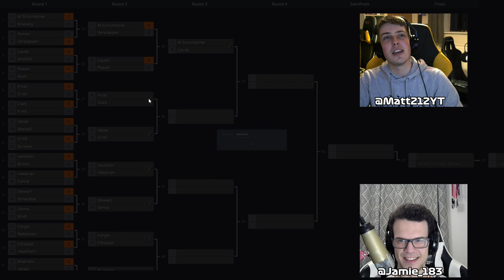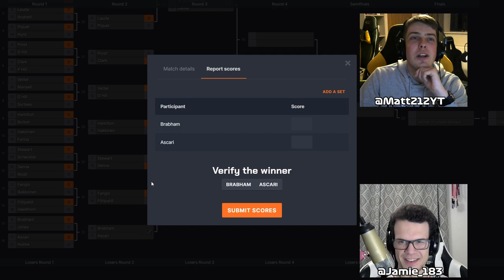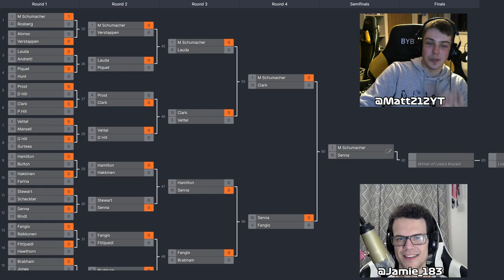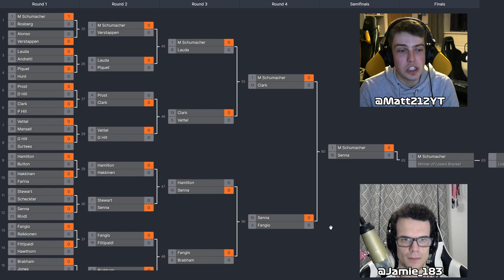Who's the greatest F1 driver of all time?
Jamie and Matt return this week with a fun themed video running our own F1 world cup! Featuring 32 world champions we narrow them down to find the true F1 goat!

Timestamps:
Intro: 0:00
F1 News Roundup: 0:40
F1 World Cup: 16:23

Equipment I use:
Consoles:  Xbox Series X, PS5, Xbox One X, PS4 Pro, XB360, PS3, PC
Capure Card: Elgato 4k60
Editing Software: Adobe Premiere

League i currently compete in:
apexonlineracing
theonlineracingassociation
supremeracingleague
onlineracingleague
topsimracingleague

F1 2021
Iracing

Pc Specs:
AMD Ryzen 9 5950X
RTX 3090
64Gb DDR4 3200Mhz Memory
Windows 10

Gtx1070
32gb DDR4 2400hz Memory
Windows 10